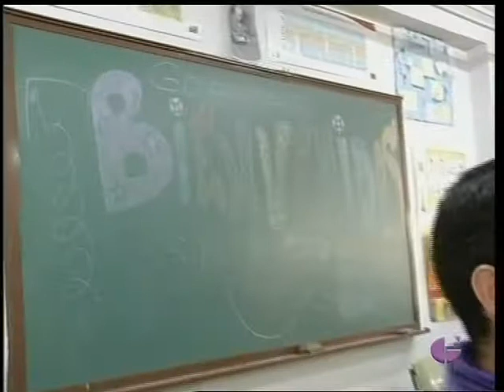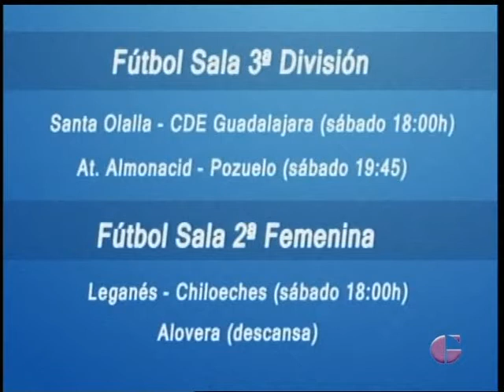DEPORTES TVGU 19 DE DICIEMBRE DE 2014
En los deportes de este viernes 19 de diciembre la previa de la última jornada liguera de 2014 para los nuestros con especial atención al partidazo entre el Depor y el Castilla y a la semana vivida por los del Escartín.